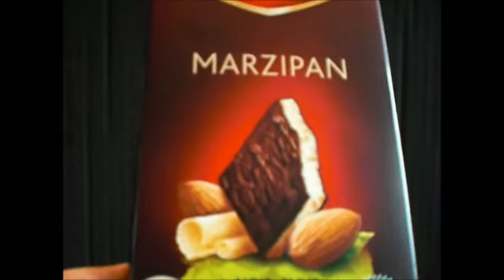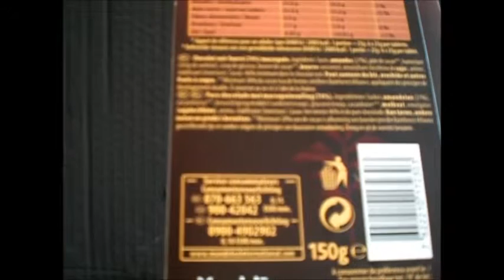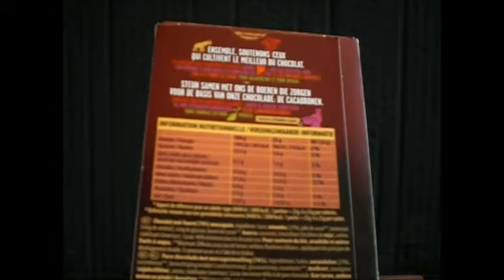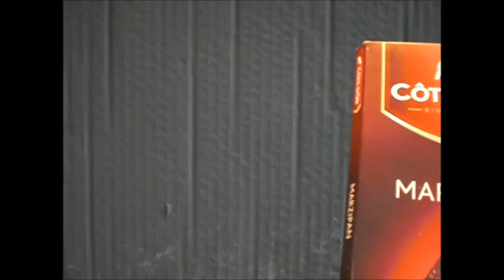Cote D'OR- marzepein